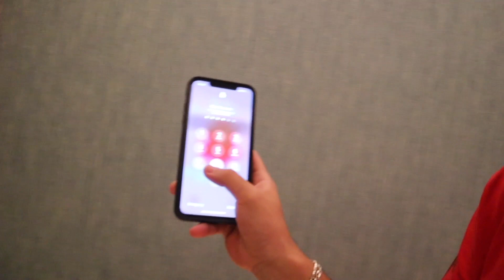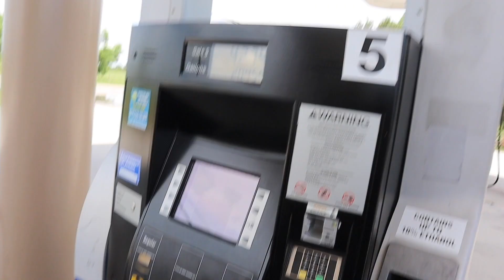Ding Dong Ditch In Hotels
Hi, I'm Vincent Gao, a.k.a. TheSavageGao, from New York. In here, you will find extremely high-energy personalities. The contents you see here are challenges, vlogs, and pranks. If you experience a loss of brain cells watching my videos, welcome to my life!